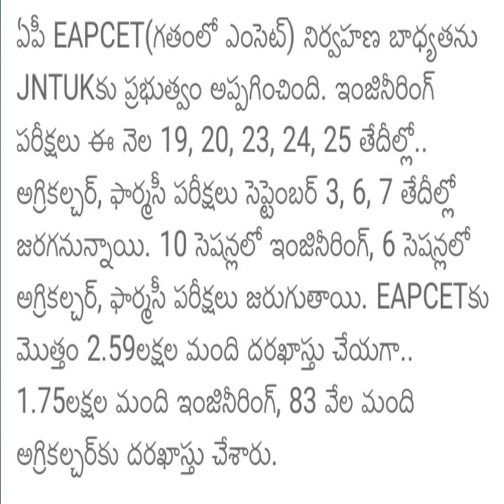AP EAPCET 2021 latest update|AP EAPCET /EAMCET exam dates released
ap eamcet 2021 hall ticket download,
ap eamcet 2021 exam date for bipc,
ap eamcet 2021 application form,
ap eamcet 2021 notification,
ap eamcet 2021 registration,
ap eamcet 2021 apply online,
ap eamcet 2021 application date,
ap eamcet 2021 application fee,
ap eamcet 2021 admit card download,
ap eamcet 2021 bipc exam date,
ap eamcet 2021 bipc,
ap eamcet 2021 b.tech application form,
ap eamcet 2021 cut off marks,
ap eamcet 2021 chemistry weightage,
ap eamcet 2021 centre list,
ap eamcet 2021 classes,
ap eamcet 2021 details,
ap eamcet 2021 date for bipc,
ap eamcet 2021 download hall ticket,
ap eamcet 2021 exam date for agriculture,
ap eamcet 2021 exam date for mpc,
ap eamcet 2021 exam date for, agriculture and pharmacy,
ap eamcet 2021 exam date ap,
ap eamcet 2021 exam,
ap eamcet 2021 exam fee,
ap eamcet 2021 fee last date,
ap eamcet 2021 form,
ap eamcet 2021 for agriculture,
ap eamcet 2021 hall ticket download date,
ap eamcet 2021 hall ticket download for bipc,
ap eamcet 2021 hall ticket release date for agriculture,
ap eamcet 2021 hall ticket download agriculture,
ap eamcet 2021 hall ticket download last date,
ap eamcet 2021 hall ticket download link,
ap eamcet.in 2021,
ap eapcet 2021 latest updates,

educational  and informative purpose  and doesn't have any   to mislead or violate  google and You tube  community guidelines or policy.